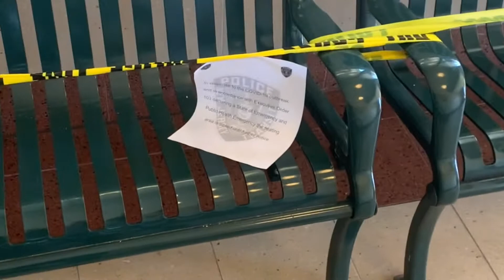Rail action NJ Transit at Secaucus Junction both Levels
Waiting for my train home passengers trains